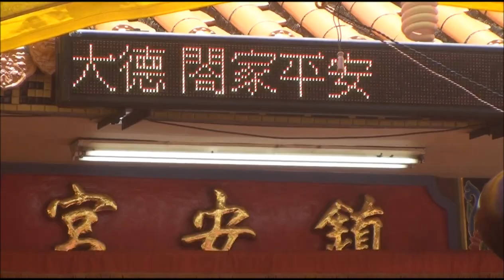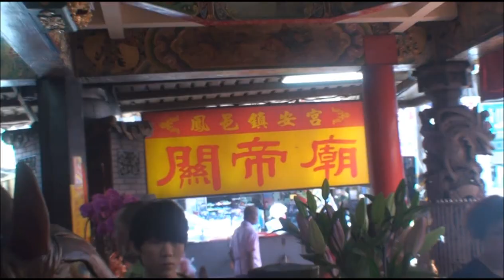‹鳳山城采風›鳳山城內鎮安宮恭祝關聖帝君聖誕 攝影：鄭溫乾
今年農曆六月廿四日關聖帝君1857歲聖誕，全台關帝廟熱烈慶祝。鳳山城內唯一奉祀「山西夫子（關聖帝君）」的鎮安宮，有二百多年歷史，依往例供應信眾吃平安麵，已持續三十年。2016年7月27日為農曆六月廿四日，上午義工們準備了1200臺斤素麵（不含配料），將近中午送光光。主任委員陳清俊感謝信眾踴躍參拜，保佑闔家平安。20160727